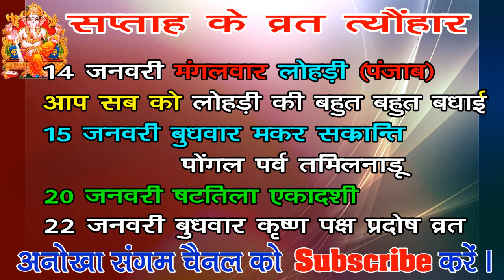Aaj ka Panchang 14 January 2020 - पंचांग | आज का पंचांग | शुभ मुहूर्त, राहुकाल | Tuesday Panchang